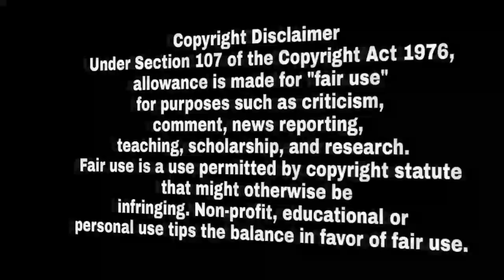ਵੱਡੀ ਖਬਰ ! ਮੁੱਖ ਮੰਤਰੀ ਦਾ ਨਵਾਂ ਘਰ ਤਿਆਰ ਮੁੱਖ ਮੰਤਰੀ ਨੇ ਅੰਦਰੋਂ ਆਪ ਦਿਖਾਇਆ ਘਰ Mukh Mantri New House Video